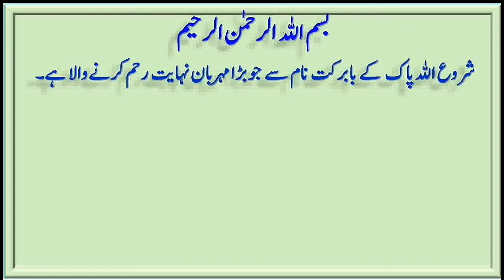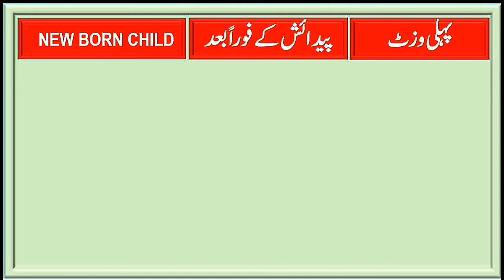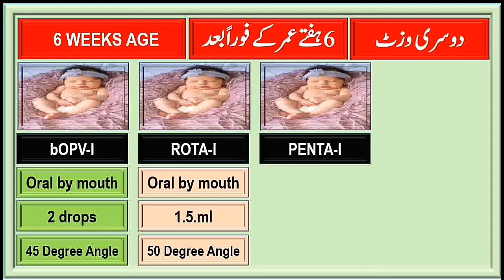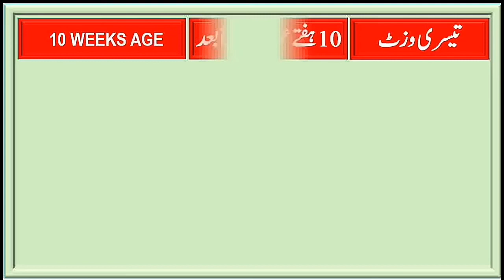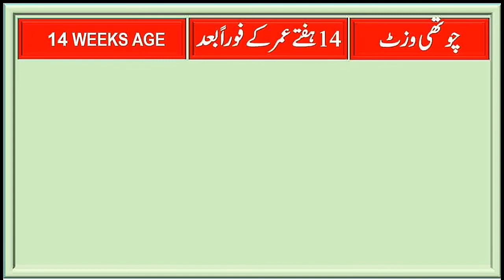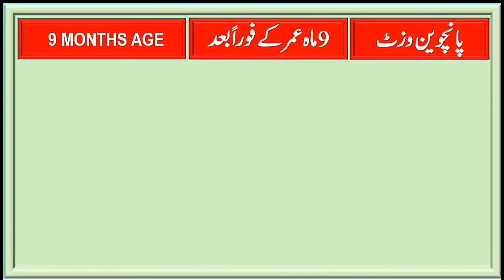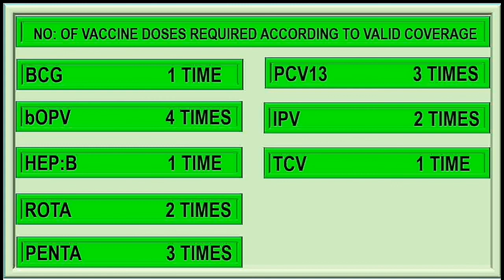IMMUNIZATION SCHEDUL PART-(1) | VACCINATION SCHEDULE PART-(1) | IN URDU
EXPANDED PROGRAMME ON IMMUNIZATION (EPI)
Vaccinators BPS-06,
Vaccinators Jobs Test Preparation,
Test Preparation for Vaccinators,
Sindhi Complete PDF Guide for Vaccinators,
Sindhi Vaccinators Complete PDF Guide,
PDF Guide Vaccinators,
Sindhi PDF Book for Vaccinators,
Vaccinators Preparation,
How to Prepare for Vaccinators BPS-06,Educational Globe,
Educational,Globe,
EPI Vaccinators Sindhi Complete PDF Guide
Academy,
NTS Vaccinators Jobs 2022 Preparation,
NTS Vaccinators Preparation,
NTS jobs 2022,
Syllabus for Vaccinator NTS jobs 2022,
NTS Vaccinators Jobs Syllabus,
Syllabus Vaccinators Jobs 2022,
Vaccinators Jobs 2022 Syllabus Papers,
Past Papers NTS Vaccinators,
Vaccinators Jobs Ki Tayari Kaha se Kren,
Vaccinators Ki Tayari,
Vaccinators Jobs MCQs,
Vaccinators Jobs Important MCQs,
Sindh Government Health
My YouTube Channel Link is:--